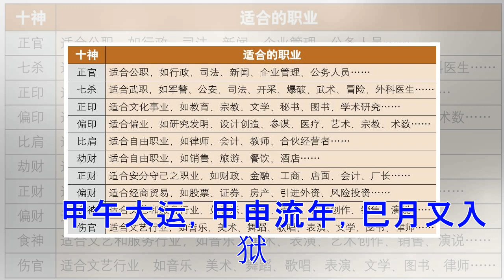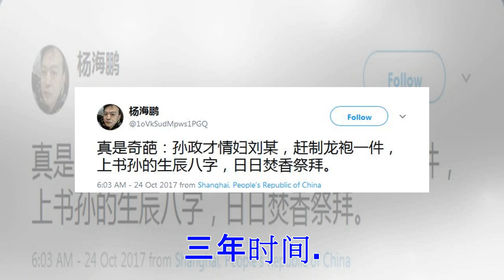7、惯犯及多次坐牢八字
7、惯犯及多次坐牢八字
2009年9月份，在南阳八一路，本人经手一男命。命主曾经多次进监狱，特记下他的八字。     其四柱是：                   财     梟            食     乾造：（1966）丙午   庚寅   壬子   甲辰（4岁运）     命主从1984（甲子）年开始到现在，一大部分时间，就在监狱里。       壬辰大运，甲子流年，寅月，打架；申月，入狱。壬辰大运，乙丑流年（1985），酉月出狱。这是第一次“进宫”。一年时间。     壬辰大运，丙寅流年，寅月，打架，夏天入狱。己巳年丑月，出狱。这是第二次“进宫”。四年时间。     癸巳大运，丙子流年，寅月，再入狱。甲午大运，庚辰流年（2000），出狱。这是第三次“进宫”。近五年时间。     甲午大运，辛巳流年，又入狱。癸未年（2003），出狱。这是第四次“进宫”。三年时间。     甲午大运，甲申流年，巳月又入狱。丙戌年（2006），出狱。这是第五次“进宫”。三年时间。     他从18岁开始，在人生的黄金时间里，连续五次坐牢，加起来有16年时间！！2006年出来后，他再也不敢胡来了，开始信仰基督教。